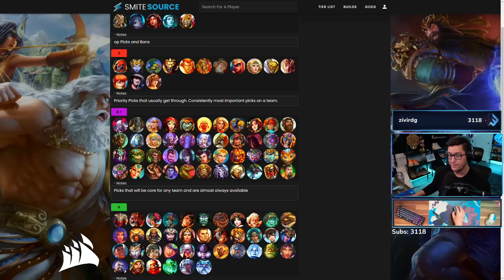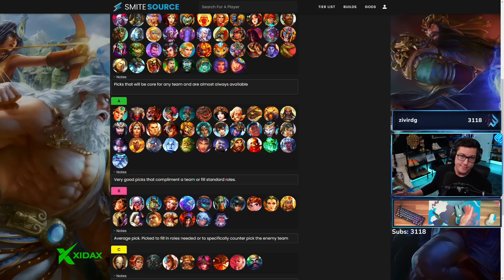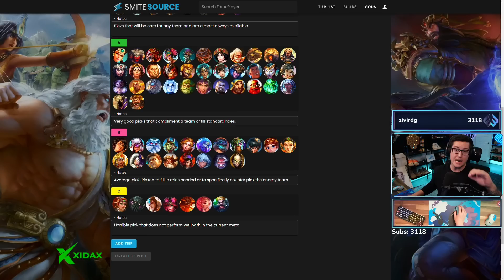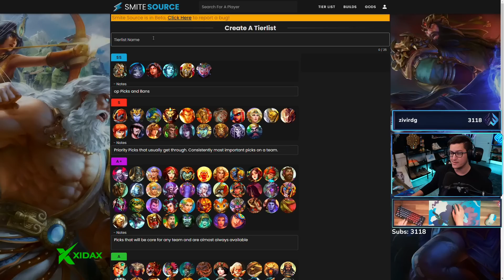CORRECTED 10.9 TIER LIST... MUST PLAY GODS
Keyboard: K70 Pro Wireless Mini
Mouse: Sabre Pro
Headset: Virtuoso XT